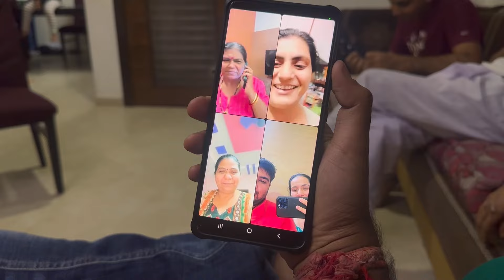|| sadi ke ab kuchh hi din reh gaye he ||